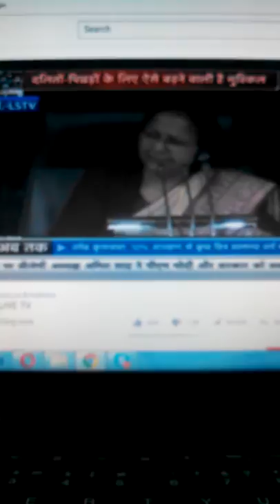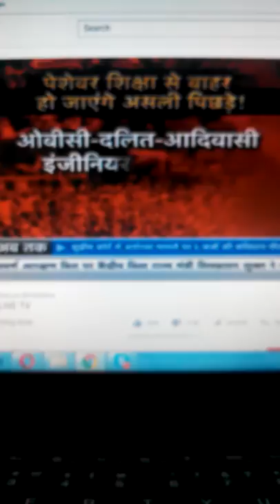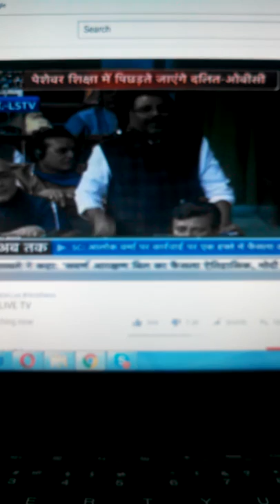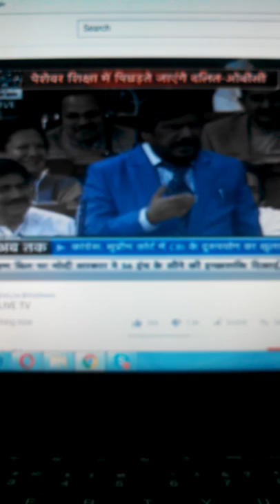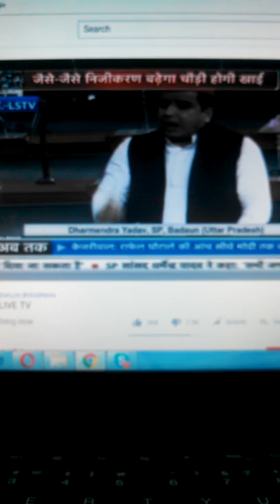सवर्णों को 10 फीसदी आरक्षण| आरक्षण जाने की सचाई | अब क्या होगा किसको मिलेगा फायदा देखे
10 फीसदी आरक्षण देने का एलान किया है मोदी सरकार ने आम चुनाव से ठीक पहले|  मोदी सरकार उद्देश्य आर्थिक रूप से कमजोर सवर्णों को आरक्षण देना है। इसके लिए कई तरह की शर्तें निर्धारित की गई हैं।